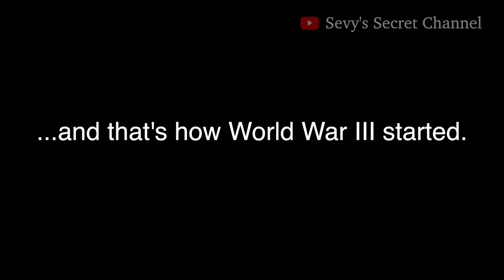What if Countries Were Roommates?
What if…
🇺🇸USA 🇯🇲Jamaica 🇷🇴Romania 🇮🇳India (Hindi) 🇲🇽Mexico 🇯🇵Japan
…were college roommates?

(Or: What if you need language practice, but have no friends?)

♥ "Sevy's Secret Channel" on Youtube

Romanian is for Claudia :)
Also made for the awesome people who kindly taught me their languages. If I suck, blame them. :D

This is a video that I made AGES ago to force me to practice because I love languages but I'm lazy. Hindi specified because India has a bazillion languages. …Been sitting on it forever and FINALLY decided to upload it. I know it's different from my usual style of educational cartoon videos, but I'll get back to that soon!

ABOUT:

Hi, my name is Sevdha (or Sevy, whatever) and welcome to my obligatory, tag-intensive paragraph that no one will probably read!

One day, I thought it would be fun to record myself practicing speaking different languages as if they were countries interacting with each other. This video includes English, Spanish, Japanese, Jamaican Patois, Hindi and Romanian, as the personified countries, America, Mexico, Japan, Jamaica, India (India has a bazillion languages) and Romania. It was a childhood dream to be a polyglot, so this is how I practice. :)

I am a dancer and digital artist on the spectrum who has a never-ending thirst for learning new things. I like to draw cute little drawings and learning new things, so this channel is about illustrated fun learning videos with cute art styles, educational cartoon videos and comedy educational videos with cutesy drawings and art, sort-of science videos and history videos, probably some how-to videos and personal videos if I feel like it once in a while...blah blah educational videos blah blah fun learning blah art pictures blah funny educational videos...  oh yeah, these aren't educational videos for kids, so if your kid stumbles upon this, then whoops.
If you read this whole thing, be sure to drop me a line and I'll probably send you a cookie or something. I'm sure your mum is proud of you and you are going places in life.